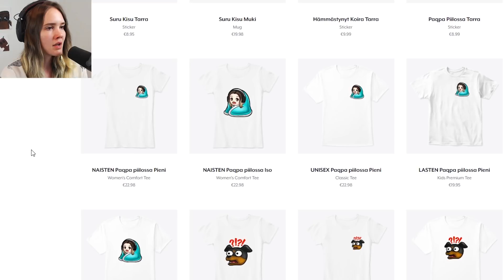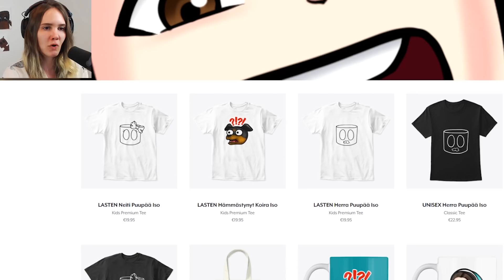Nyt Tuli VIIMEISET Kentät! (DOP) #7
Painakaa ihmees tilausta ja kelloo, kumpikaan ei mitää maksa.
Tervetuloa katsomaan DOP: Draw One Part pelivideo suomeksi!